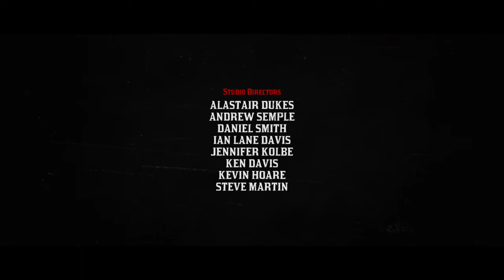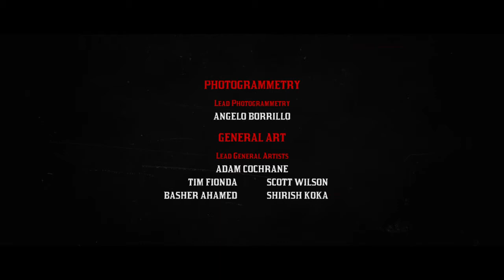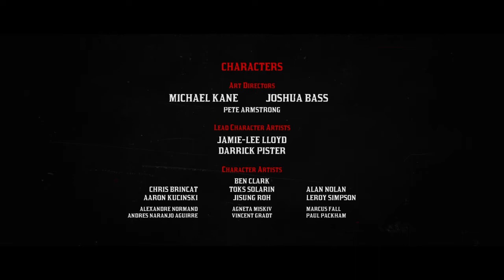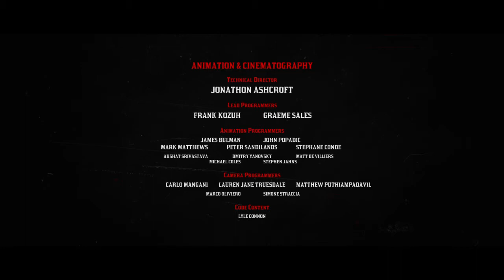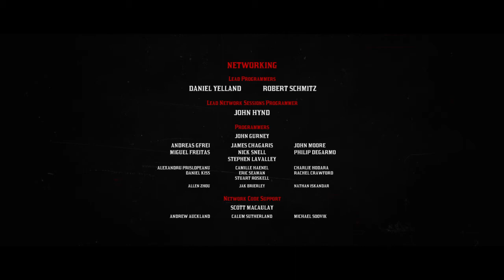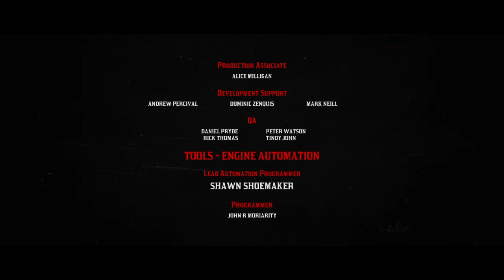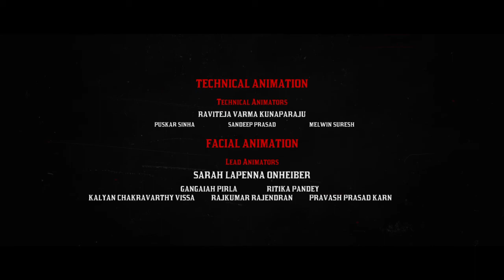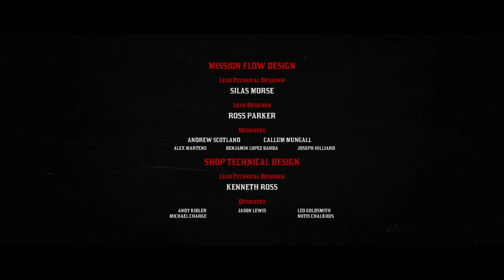Red Dead Redemption 2 END BY BY MICAH